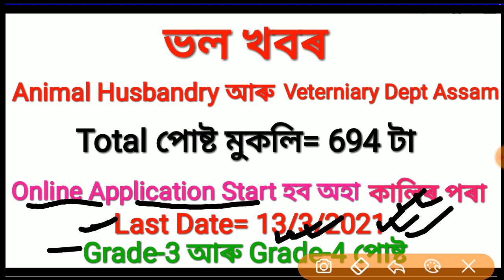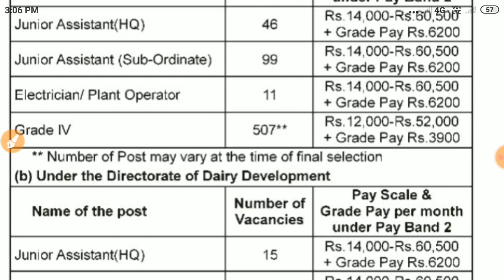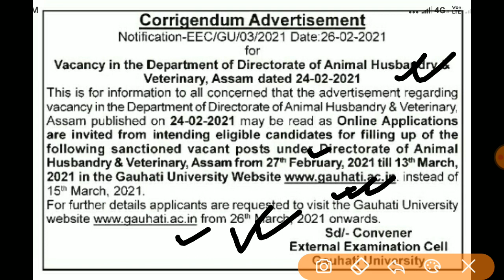Veterinary Assam Recruitment 2021/ Animal Husbandry and Veterinary Assam 694 Vacancy Grade-3 and 4